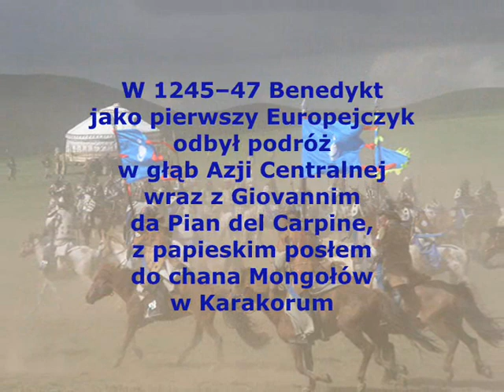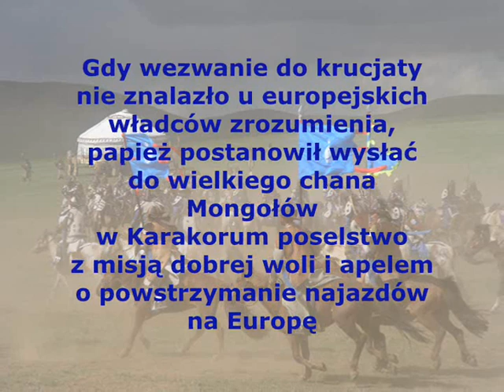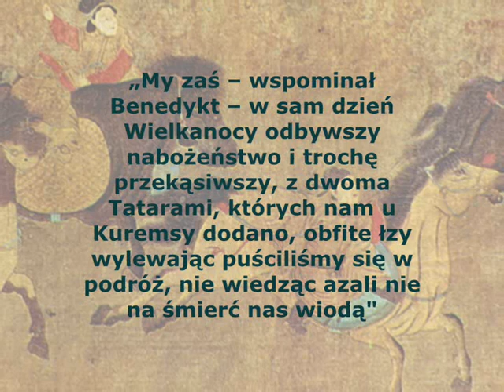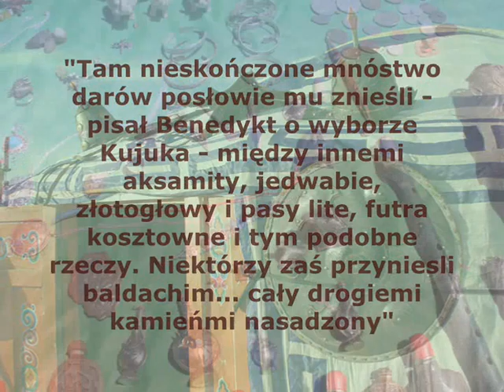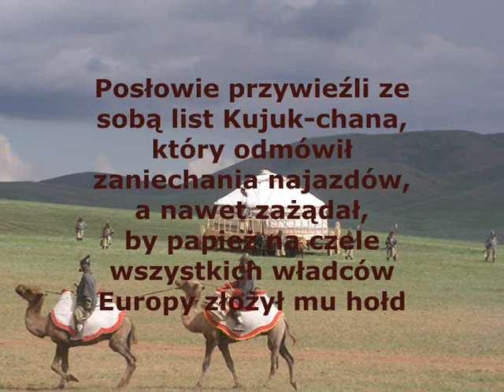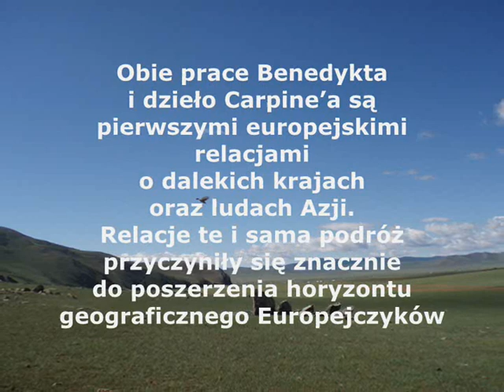Benedykt Polak - pierwszy poseł europejski w Azji Wschodniej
Benedykt Polak z Wrocławia, ojciec podróżnictwa polskiego, jako pierwszy Europejczyk, 30 lat przed Marco Polo, dotarł z papieskim posłem Giovannim da Pian del Carpine do chana Mongołów w pobliżu Karakorum w głębi ich imperium, Azja Centralna. Opracował Tadeusz Słabczyński, Globograf, Warszawa. Zdjęcia z Mongolii Witold Fedorowicz-Jackowski.
Benedict of Poland, Benedictus Polonus, first European emissary in Eastern Asia. He travelled together with Pope delegate Giovanni da Pian del Carpine to Great Khan in Mongol Empire

Więcej przeczytasz:
Tadeusz Słabczyński, „Szlaki wielkiej przygody. Opowieści o polskich podróżnikach”
oraz
Tadeusz Słabczyński, "Słownik polskich podróżników i odkrywców"